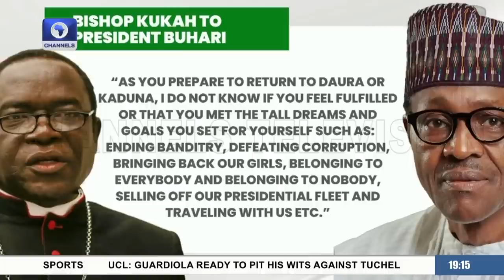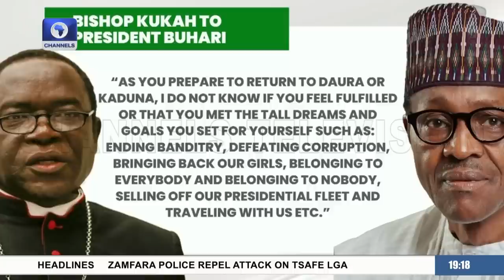'Buhari’s Eight-Month Sickness Was A Setback' - Femi Adesina | Politics Today